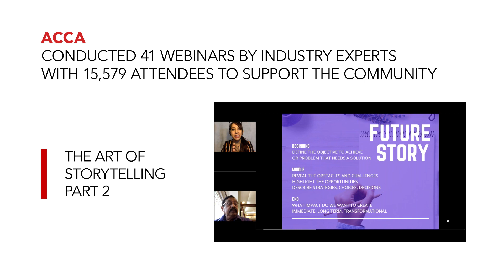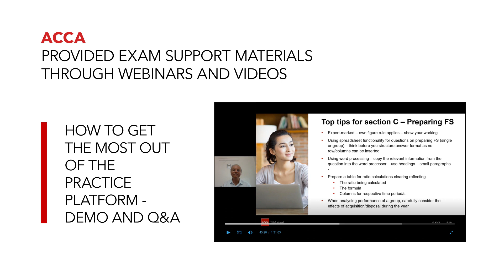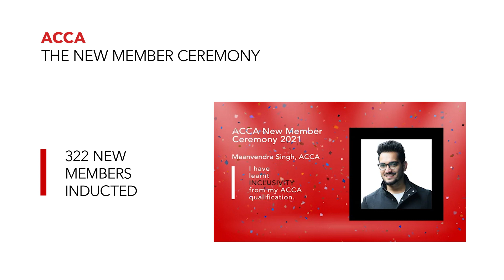ACCA moment of truth video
Here's a bunch of things ACCA did to ensure a lockdown didn't lock down your dreams. Renew your ACCA subscription on MyACCA portal.